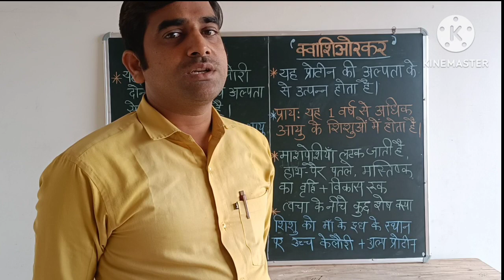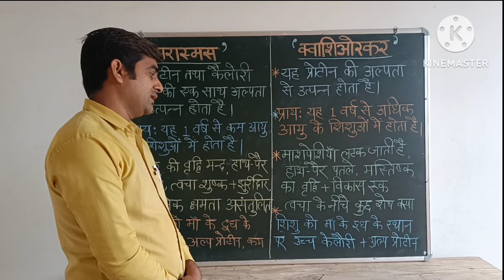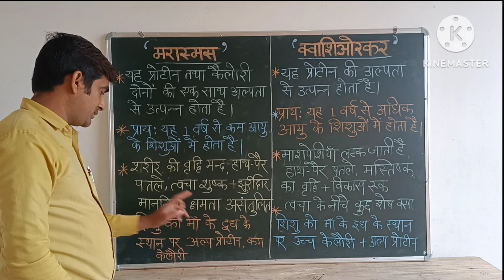कुपोषण (मेरास्मस और क्वाशिओरकर)